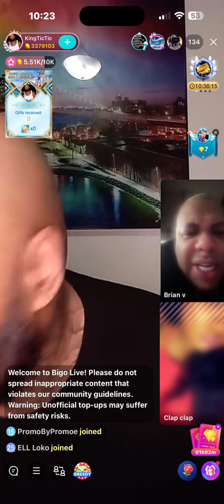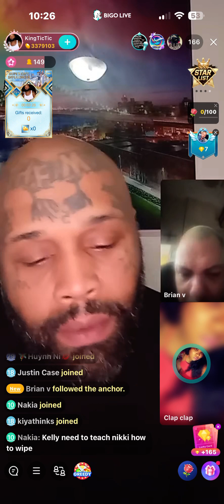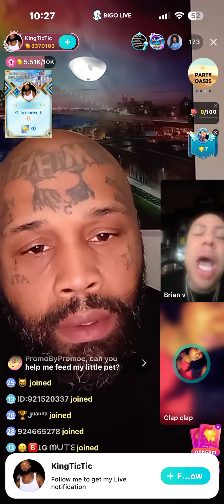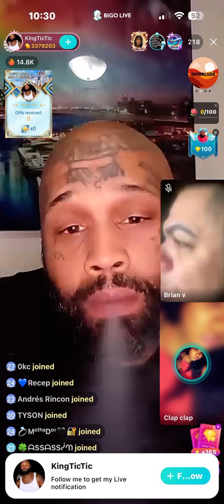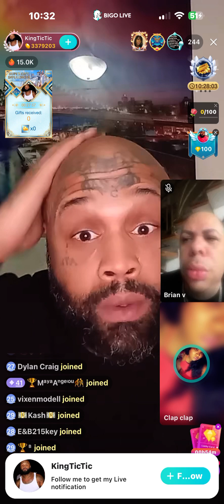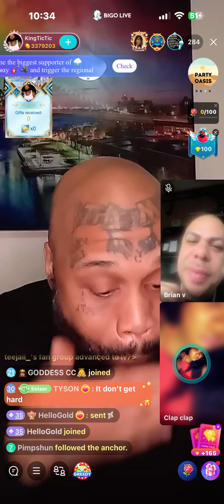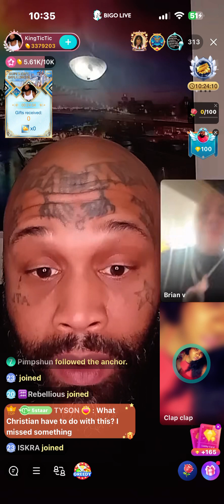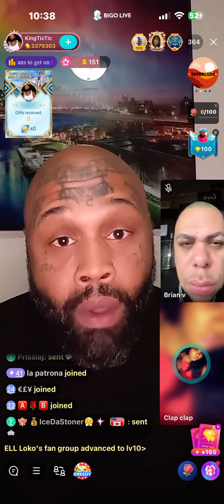Keisha clapped tf back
Become a diamond member for the full live from last night the spiraling was real